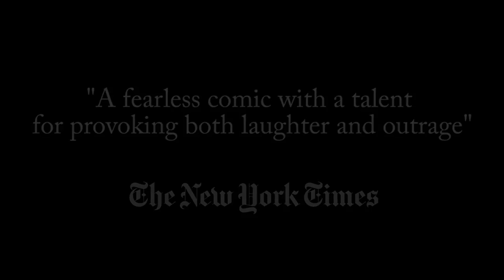Sugar Sammy: Bangladesh VS Egypt | Improv comedy